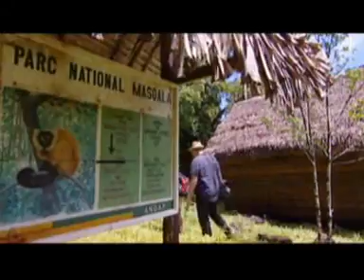Maroantsetra, Madagascar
Maroantsetra is the gateway to the Masoala peninsula, Madagascar's largest national park, and is a showcase for Madagascar's unique animal and plant life not found anywhere else in the world.